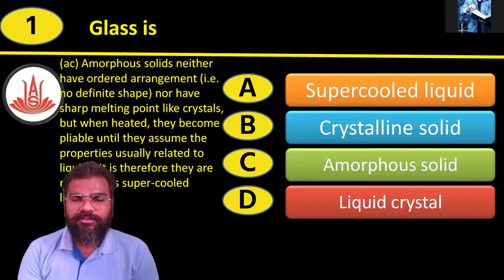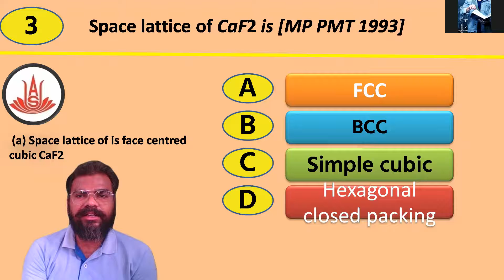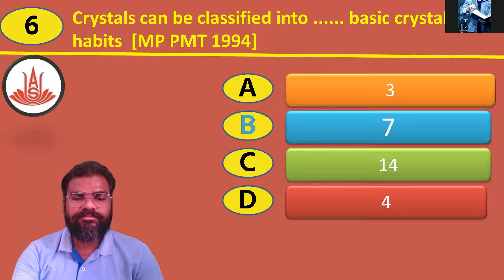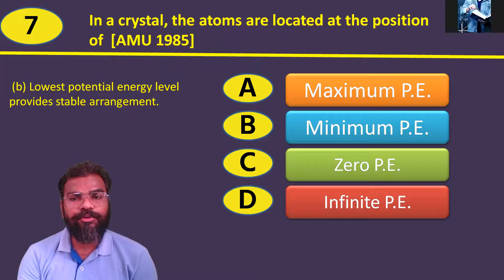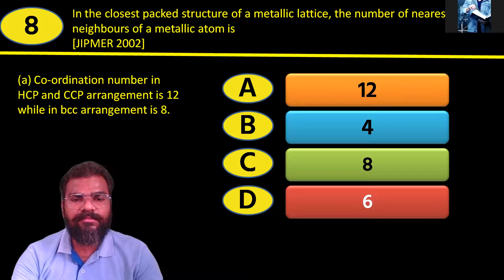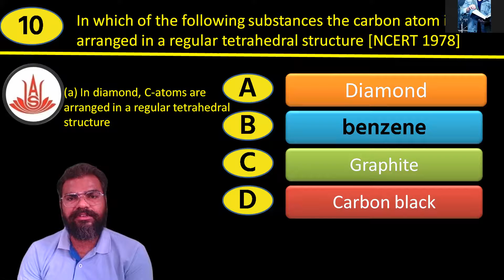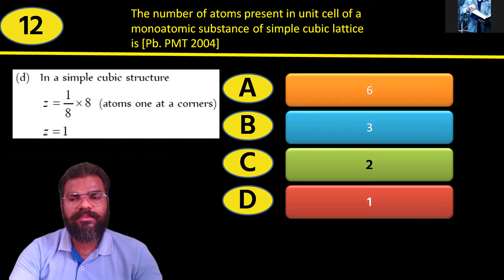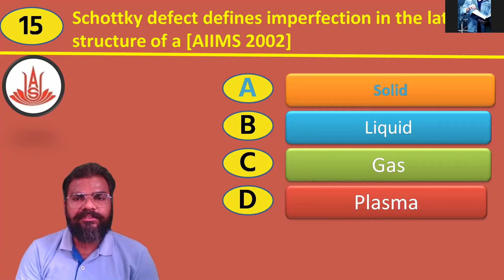JEE|NEET|Gujcet|SolidStates|Exercise-6 with solution|Devangsir Chemistry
Hello students

Chapter available for english medium